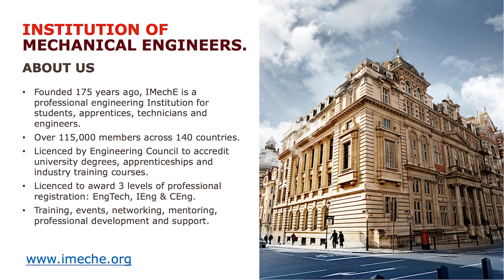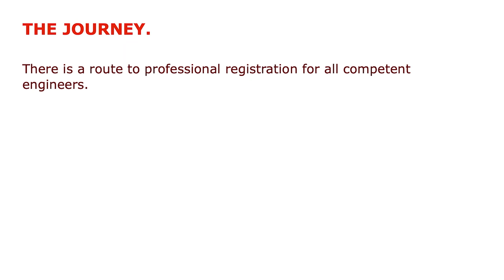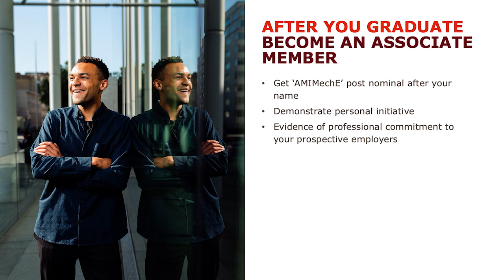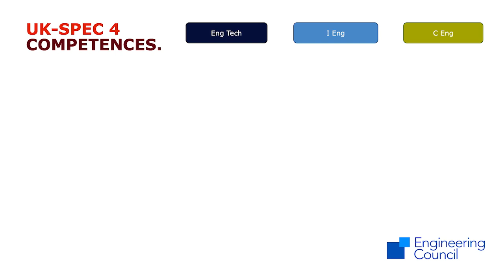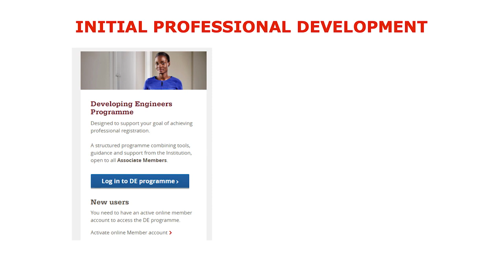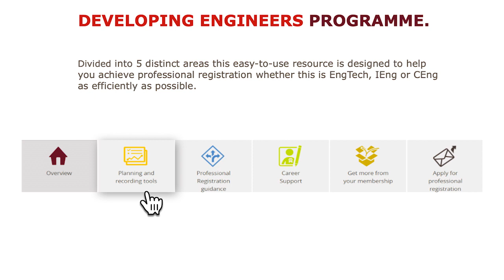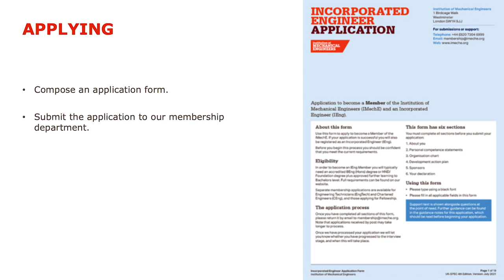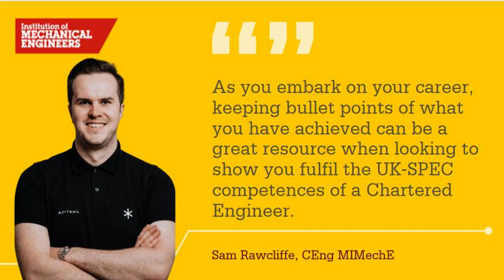The Key to Career Success: Professional Registration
Sandra Mulligan, Senior Business Development Manager at IMechE, overviews how professional registration is the definitive measure of a successful career in engineering, and how you can achieve this.

This video was created by the Open University. For further details, have a look at their Homepage and OpenLearn pages here: